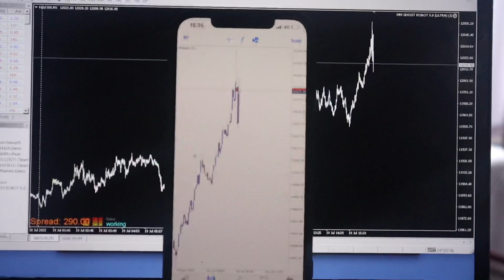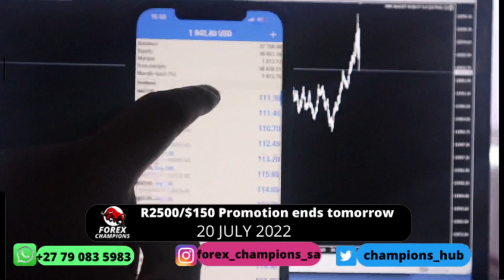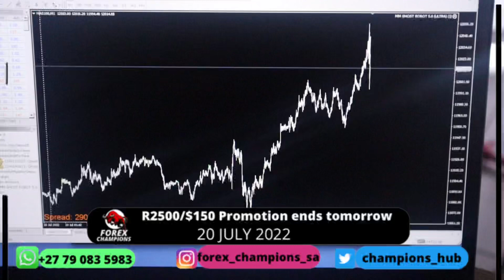Target reached $2500 in a single day. You must stop having unrealistic goals. Best forex robot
To join my free Telegram group click the link.

Here is the link to open a real account.

NOTE: MM GHOST ROBOT 5.0 PRICE IS R7500 ($500)
NOTE : NASDAQ KILLER PRO 3.0 PRICE IS R3500 ($250)
YouTube gave us a platform to be able to share.

Price: R3500 Local Clients , We accept any South African Bank Payments

We will be with you in every step of the way.

We are here to make you better, Never be broke again.
The best in you is yet to come.
get comfortable on your couch because money is coming your way.

We are Fx Champions of the world. We produce the best traders in the world, we don't care where you   come from you can do it, join us and become the best version of yourself.

forex trading is for everyone and it is the future of wealth creation.
I edge  everyone to consider forex as their second or main stream of income.